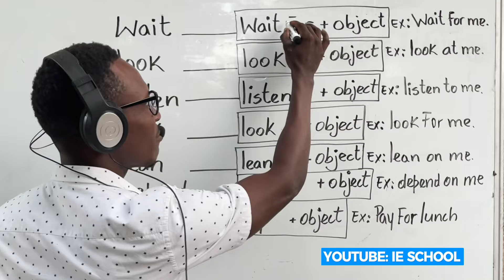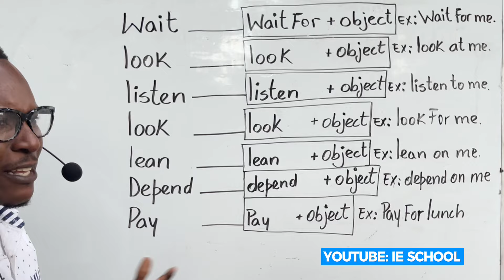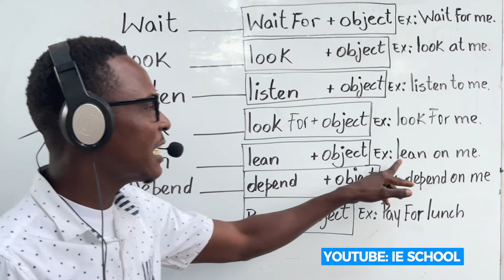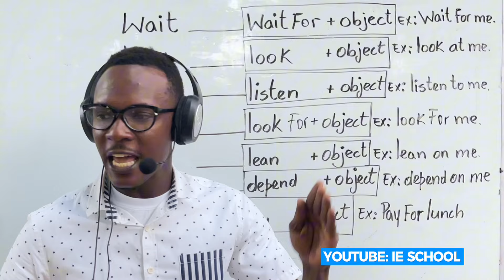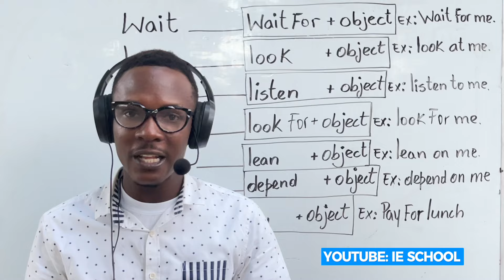Quelques erreurs à éviter en Anglais